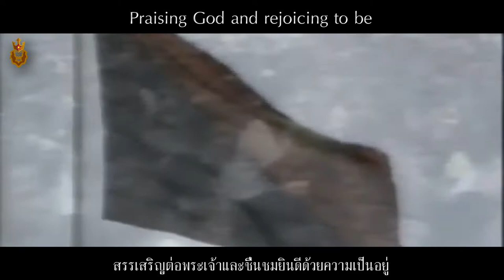National Anthem of Papua New Guinea | O Arise, All You Sons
[Skip intro: 0:23]

"O Arise, All You Sons" เป็น เพลงชาติ ของ ปาปัวนิวกีนี โดยมี 'พระราชบัญญัติอัตลักษณ์แห่งชาติ' ของปาปัวนิวกินีก่อตั้งขึ้นในปี ค.ศ. 1971 เพื่อสร้างแรงบันดาลใจให้ประเทศสร้างธงประจำชาติ สัญลักษณ์ประจำชาติจำชาติ และเพลงชาติ

ธงและสัญลักษณ์ประจำชาติปาปัวนิวกินีถูกนำมาใช้เมื่อสี่ปีก่อน อย่างไรก็ตามเพลงชาติยังไม่มีการยืนยันจนกระทั่ง ค.ศ.1975 แม้ว่าจะมีหลายเพลงที่ถูกส่งเข้ามาเพื่อเป็นเพลง สภาผู้บริหารแห่งชาติตัดสินใจภายหนึ่งสัปดาห์ ก่อนวันประกาศอิสรภาพของประเทศ (10 กันยายน ค.ศ.2518) เพื่อนำเพลงที่แต่งโดย Thomas Shacklady (2460-21หน้า วง Royal Papua New Guinea Constabulary Band)

  "O Arise, All You Sons" is the national anthem of Papua New Guinea. The 'National Identity Act' of Papua New Guinea was formed in 1971, motivating the country to create a national flag, a national emblem, a national pledge and a national anthem.

The Papua New Guinean national flag and emblem were adopted in 1971. However, the National Anthem remained undecided until 1975, four years later. Although many songs were submitted to be the anthem, the National Executive Council decided a week before the country's Independence Day (10 September 1975), to adopt as the national anthem a composition that was composed by Chief Inspector Thomas Shacklady (1917–2006), a bandmaster of the Royal Papua New Guinea Constabulary Band.
Discord : Non Goldenstar Empire #5123